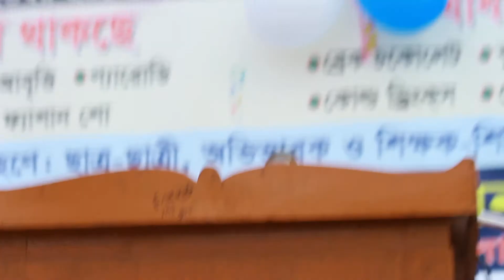Funny debate, 2nd part, Class ending party 2017, School of laureates International, Kushtia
School of laureates International debating club arranged funny debate between boys and girls. It was class ending party 2017 and best teacher election day.